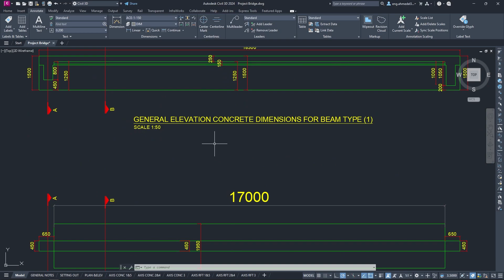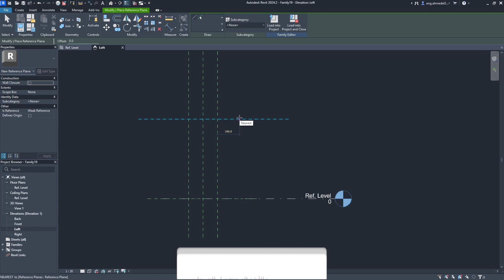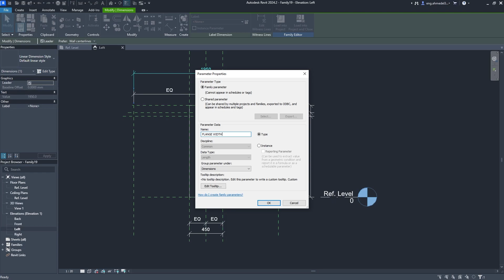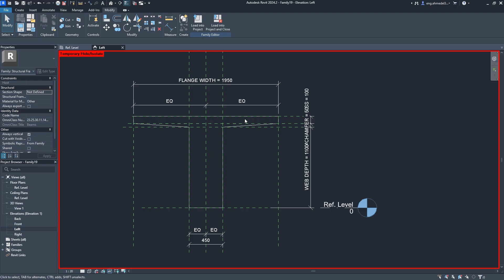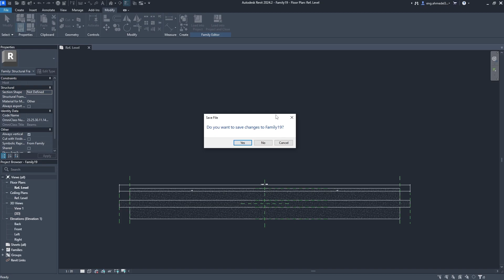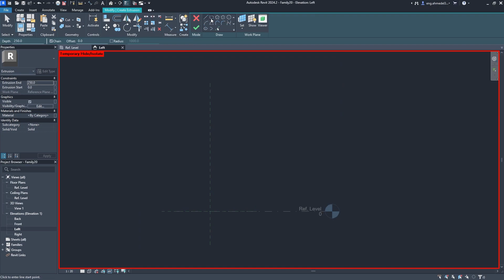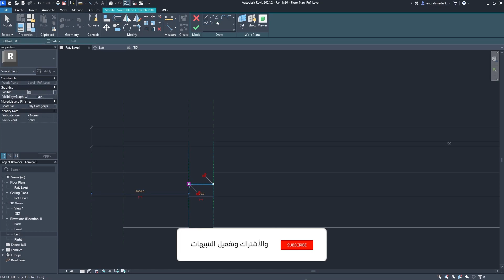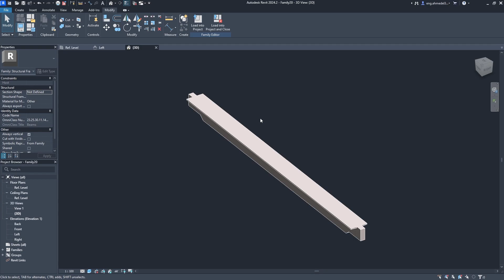How to Model Bridge Girder Family in REVIT 2024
كيفية عمل موديل لكوبرى عائلة الكمرات فى برنامج الريفيت 2024

Chapters :

00:00 Introduction
00:30 Girder Data
00:57 Create Girder Family Type 1
02:20 Girder Parameters
04:53 Create Girder Sections
07:50 Testing Parameters
09:09 Insert Girder Family Type 1 To Project
10:34 Create Girder Family Type 2
16:43 Insert Girder Family Type 2 To Project
17:55 End
18:05 Suggested Videos

Dynamo_Nodes_Examples REVIT Dynamo is a powerful 3D modeling, animation, and rendering tool from Dassault Systèmes. It is designed for the civil, environmental, and structural engineering markets. Dynamo is able to create detailed 3D models and animations of physical objects and structures. It also has a powerful rendering engine that is able to generate realistic images of your designs.

One of the great features of Dynamo is its ability to create interactivity in your designs. You can create animations and models of your designs and then allow users to interact with them. This allows you to test your designs before you actually create them in reality.

Dynamo is also great